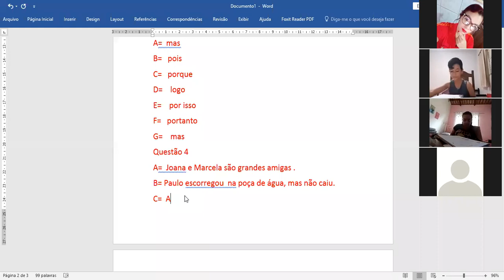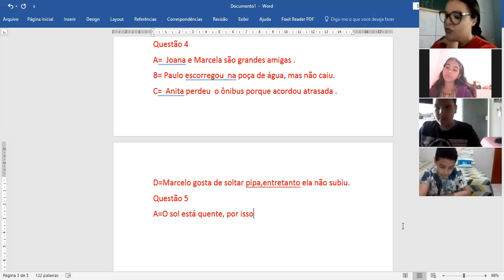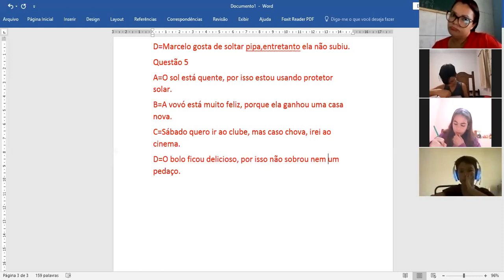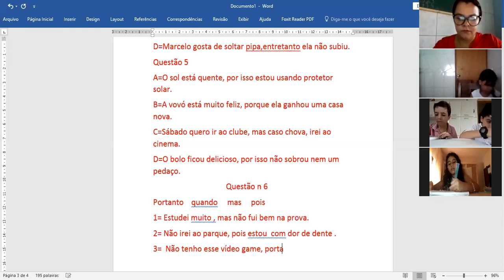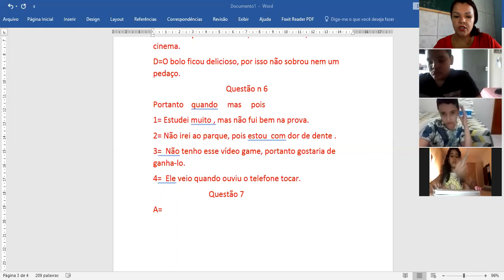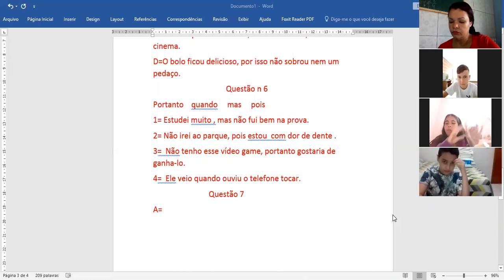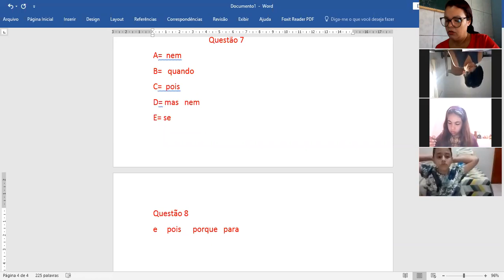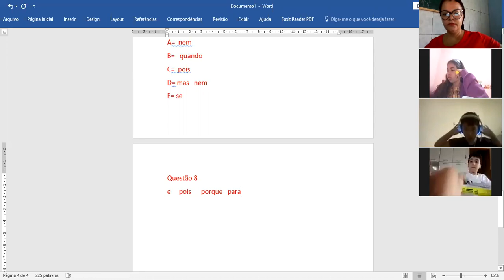Professora Juliana 4º ano Aula no Zoom dia 10/11 2ª aula